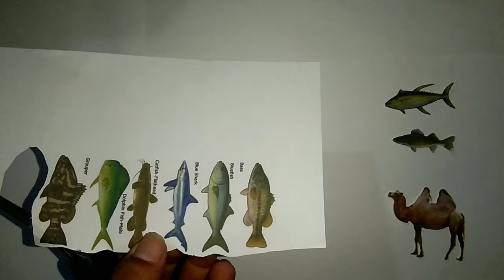GUNTING GAMBAR IKAN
menggunting gambar ikan diatas kertas.